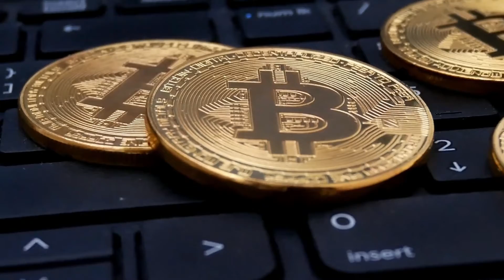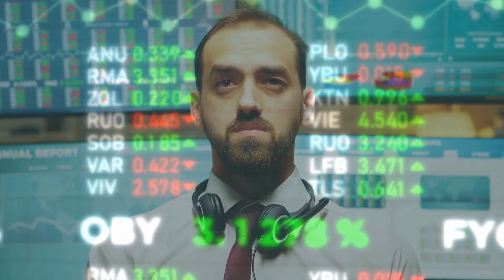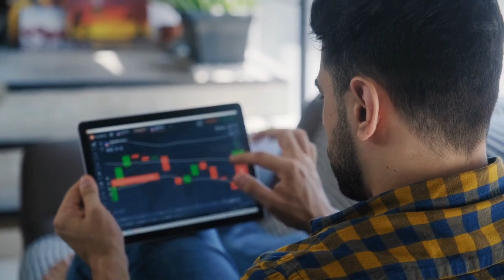Mark Yusk Explain Why You Should Keep Your Bitcoin - Bitcoin News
Credit: Scott Melker (Full unedited video)